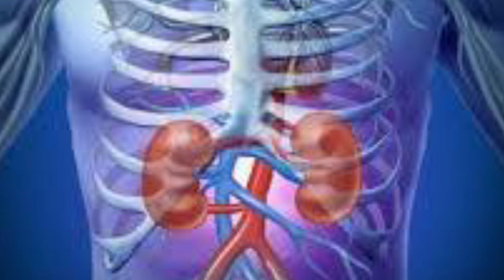Snake Bite First - Aid || সাপ কামড়ালে আপনি কি করবেন?|| সাপ কামড়ালে প্রাথমিক চিকিৎসা কী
এই ভিডিওটাতে আমরা সাপ কামড়ালে তা প্রাথমিক চিকিৎসা কিভাবে করা উচিত, সাপের বিষ কে কত ভাগে ভাগ করা হয়, কত রকমের বিষাক্ত সব দেখা যায়, নিউরো টক্সিক ও কার্ডিয়ট্রক্সিক্স সাপের সম্বন্ধে আলোচনা করা হয়েছে। আরো জানতে হলে নিচে দেওয়া লিংকগুলোতে ক্লিক করুন।

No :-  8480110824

This is an Education Channel for any types of learners 📕📔📒📚🖋️